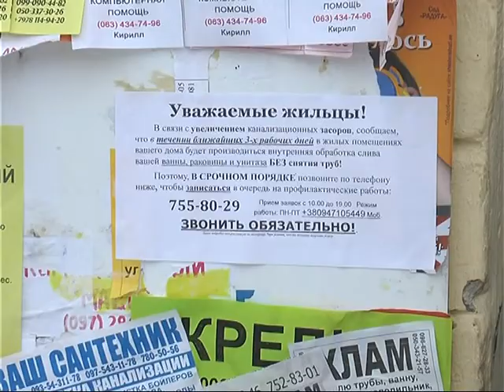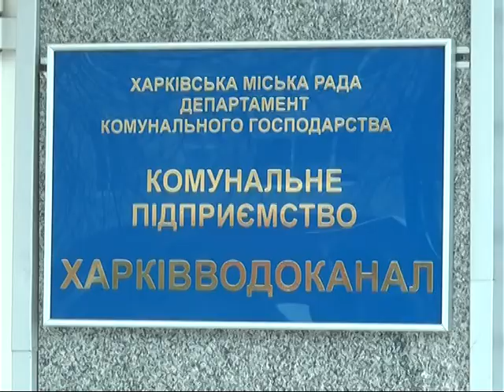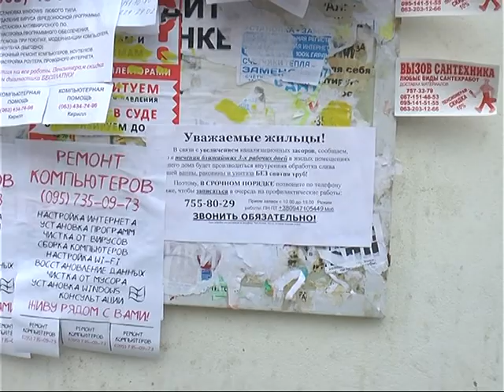Харків'ян попереджають про шахраїв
Біля під'їздів житлових будинків харків'яни почали помічати оголошення, щодо планових робіт"Харківводоканал", які проводитимуться в квартирах мешканців